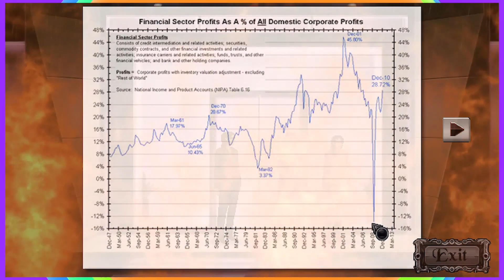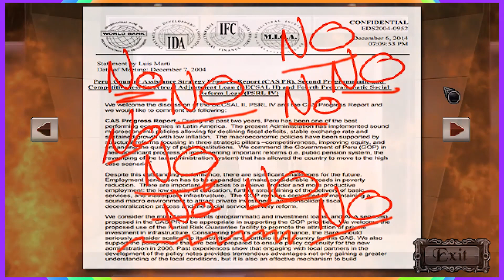UNAVOWED - Part 27: Grant City Trust | R.A.T.S.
In this Let's Play series for Unavowed, Russ and Christine investigate the Grant City Trust, and deal with a protester in front of the building.

End Screen Music:
"Uplifting City" By HeatleyBros